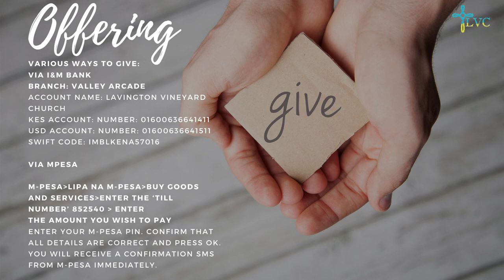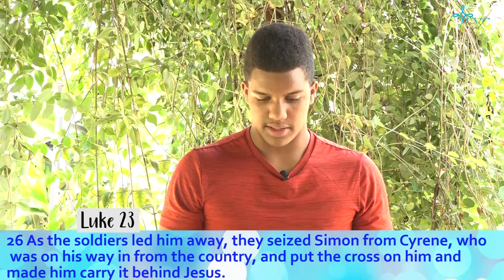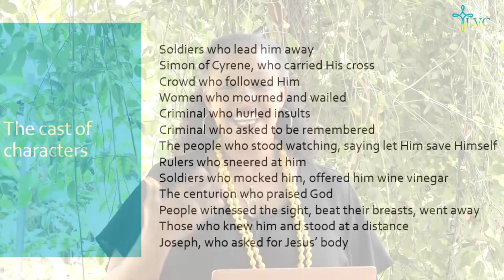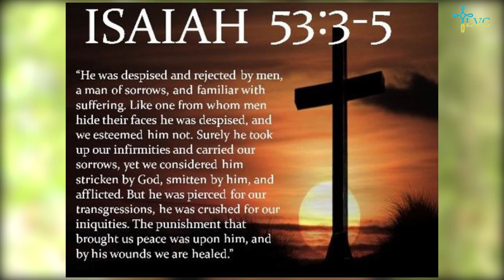The Gospel of Luke Part 3 – Passion and Death – Luke 23:26-56 - Lilly Bekele-Piper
Lilly Bekele-Piper continues Part 3 of the Gospel of Luke with the message 'Passion & Death. Be blessed as you listen.

Listen to this Sunday's Worship playlist put together for us by Tohru Inoue

Hey Parents, Children can watch the JSB lesson by Teacher Claire via this and the NCC lesson by Teacher Isabella via this from 9:30am

If you'd like to pray with someone, the Zoom Prayer Room will be open from 11:00am - 11:30am via this link - see the newsletter, WhatsApp blast and Facebook for the link